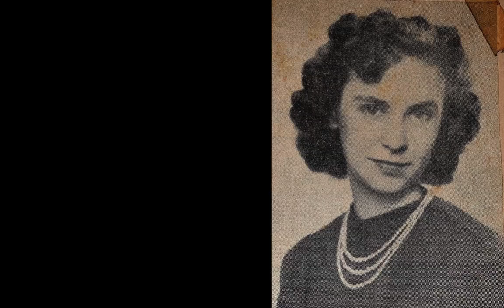Sarah Alice Boomershine Tribute DVD